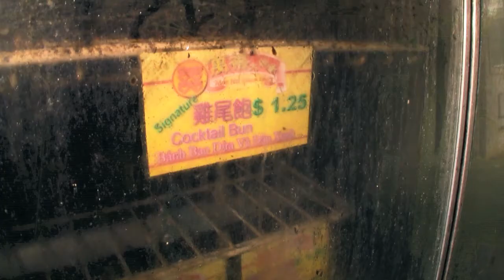A Taste of Home Trailer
Watch REEL NW season 6, every Sunday in May 2017 on KCTS 9.
Taste of Home airs May 7, 2017 at 5 p.m.

After five years circling the globe via bicycle, Singaporean filmmaker Val Tan settles in Seattle, where she goes in search of the dishes that remind her of home. She finds those dishes in Seattle’s Chinatown-International District (C-ID), but, she notices, something is different about the food. In A Taste of Home, Val goes behind the scenes at five of the oldest food establishments in the historic neighborhood to find out where — and why — Asian and Asian American food stopped being one.